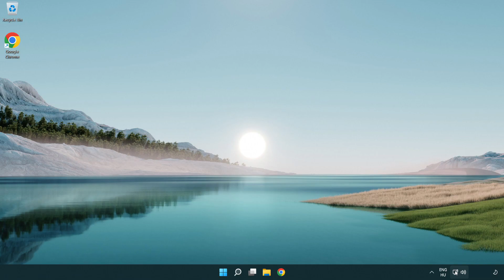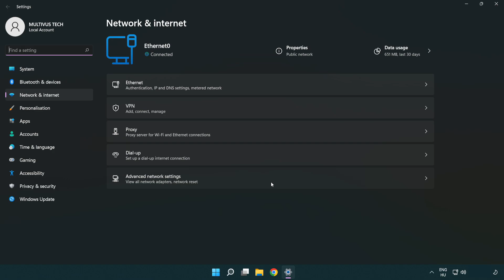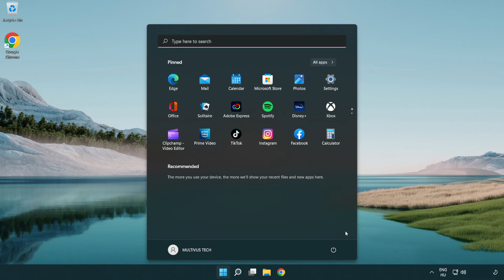How to FIX Black Squad High/Bad Ping & Packet Loss!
I'm going to show How to FIX Black Squad High/Bad Ping & Packet Loss!